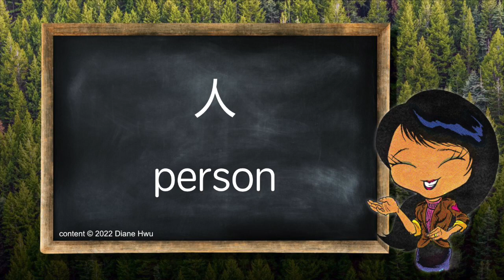輕鬆學會基礎1200個英文單字 Day seventy-five 741-750